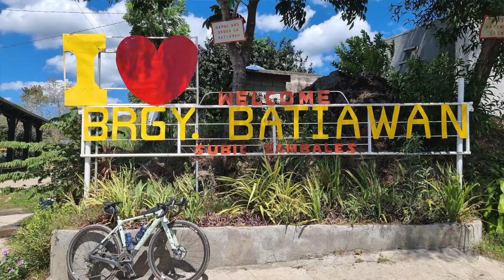MAY BAGONG VIEWDECK SA BZ Mont Zambales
Last Mar of 2021 I went at BZ Mont, Batiawan Zambales, I was amaze on the place because the view is fascinating, It was very beautiful. Feeling ko malapit na malapit ako sa Dios sa ganda ng tanawing nakita ko. Even I am struggling at the climb tanggang ang pagod pagdating sa destination. Pero this time I will meet the Pampanga Gravel Grinders and still ganun pa din hirap pa din ng ahon hehe, It's a 7km plus around 4 percent ave climbing, Mahaba talaga siya, buti nalagn some of the parts are paved pero most of the paved part sila ung may matatarik. Anyway gaya pa din ng dati mahirap pero enjoy. I hope you too will enjoy this video. God Bless

Instagram: d_cycling_chef and cyclingchefofficial
Strava: cycling chef